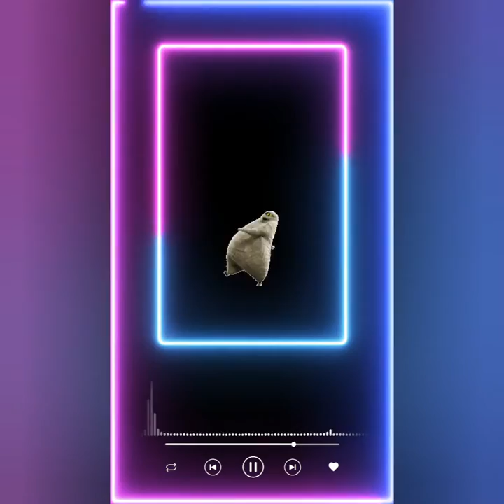Born a Rockstar - Peace dance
Born a rockstar. Share love, peace and never give up. Say no to war!